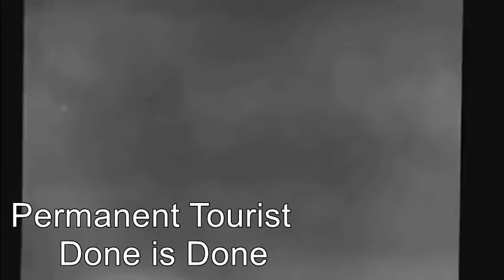Permanent Tourist - Done Is Done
LYRICS:

Live to my potential
End my life in debt
Meet no expectations
except what I regret

I lost
what a cost
There's no way I could have won
I know
let it go
There's no point what's done is done

On iTunes & Soundcloud: Permanent Tourist